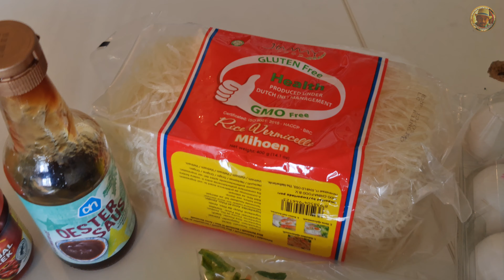Spicy Stir fry Rice Vermicelli Minced Meat#Mihoen Goreng Daging Cincang Pedas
*🇬🇧This time I'm cooking at a simple kitchen using every day products which anyone can get in their local supermarket. I'm trying to show that during these times of lockdown you can still enjoy delicious, nice looking, good quality food at home with your loved ones.

*🇳🇱Dit keer kook ik in een eenvoudige keuken met alledaagse producten die iedereen in de plaatselijke supermarkt kan krijgen. Ik probeer te laten zien dat je in deze tijden van lockdown nog steeds kunt genieten van heerlijk, mooi uitziend eten van goede kwaliteit thuis met je dierbaren.

*🇲🇨Kali ini saya memasak di dapur sederhana menggunakan produk sehari-hari yang bisa didapatkan siapa saja di supermarket setempat. Saya mencoba untuk menunjukkan bahwa selama masa lockdown ini, Anda masih dapat menikmati makanan lezat, enak dilihat, dan berkualitas baik di rumah bersama orang yang Anda cintai.